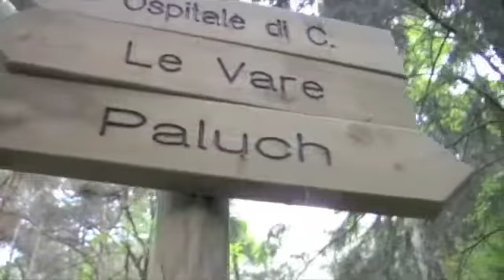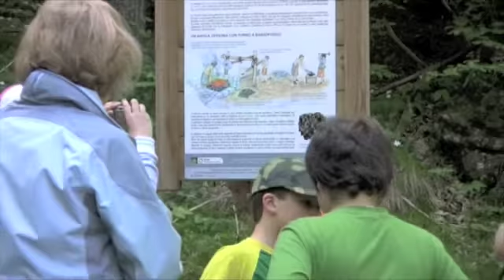IL SITO ARCHEOLOGICO DAVESTRA (PARTE 1/2)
Sito archeologico metallurgico di Paluc In comune di Ospitale di Cadore, su una spalla glaciale a circa m 700 s.l.m., non lontano dall' abitato di Davestra, è testimoniata l'esistenza di un villaggio metallurgico altomedievale, il sito di Paluc. Le campagne di scavo promosse e finanziate dal Comune e condotte nel 1985 dalla cooperativa "Petra", sotto la direzione scientifica della Soprintendenza archeologica per il Veneto, hanno portato alla luce una notevole quantità di scorie di lavorazione del ferro, mentre non sono state rinvenute tracce di minerale primario o pezzi di prodotto semilavorato. Dagli scavi sono inoltre emerse sia strutture abitative in pietra, con muri a secco, che edifici a pianta quadrata identificabili come "officine" e più in particolare come forni del tipo "a basso fuoco" per la riduzione del minerale ferroso. Il ritrovamento di ceramica pettinata ha consentito di datare il sito al 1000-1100 circa d.C. La grande quantità di scorie e il loro aspetto scarsamente metallico, quindi molto ricco in minerali silicatici rispetto a scorie di epoca più antica, dimostra come Paluch dovesse essere, intorno al 1000, uno dei centri più importanti per la produzione del ferro di tutta l'area cadorina. Resta però ancora dibattuta e incerta la questione relativa alla provenienza del minerale trattato. Il sito attende comunque di essere ulteriormente scavato e più approfonditamente indagato; nel frattempo, le scorie di fusione del ferro e la ceramica rinvenuta vengono conservati presso la scuola elementare di Ospitale di Cadore, ove possono costituire oggetto di visita.